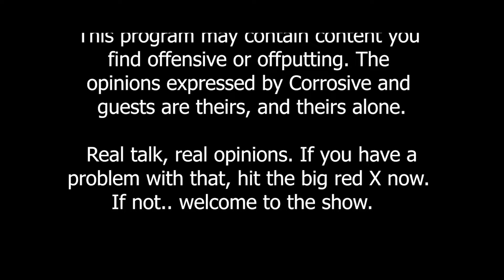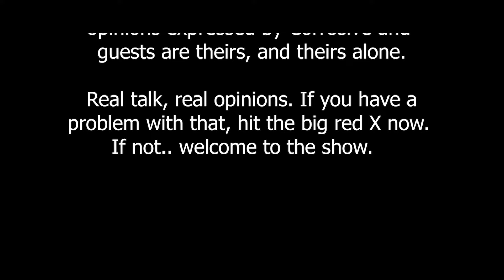Rada and Binks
The truth about the rada/binks fued